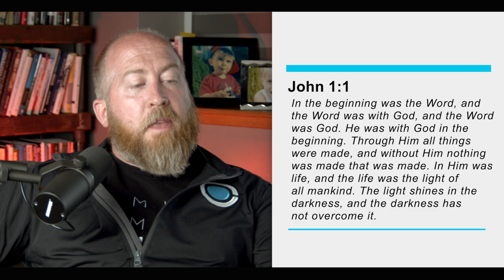Use Your Word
Have you ever heard a parent tell their child to "use their words"? This usually happens when the child is crying or mumbling and the parent is unable to understand what the child is asking. Today, Pastor Mike wants to encourage you to Use Your Word.